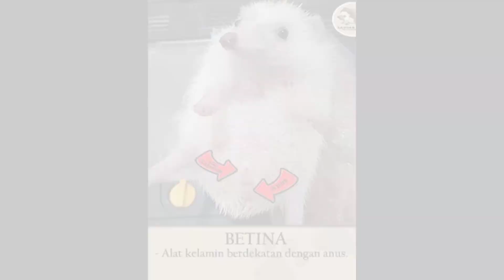Cara Merawat Landak Mini?